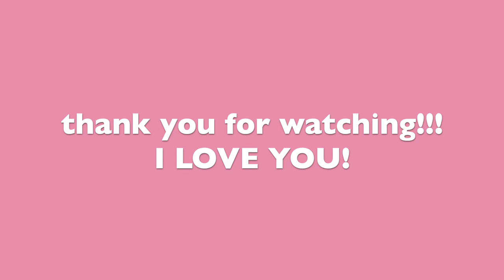dying my hair PINK!!! because why not??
got bored. dyed my hair pink!

I hope everyone has a great day!!